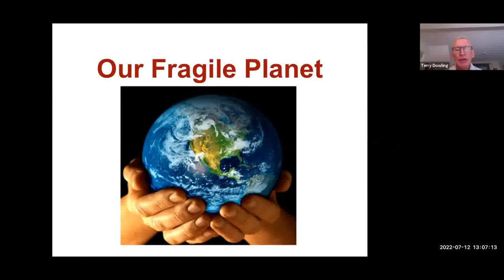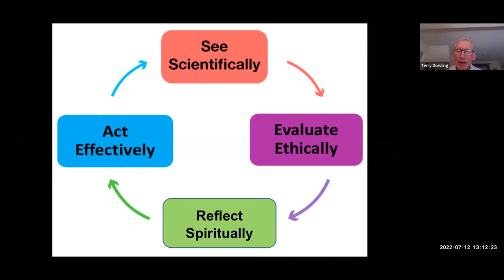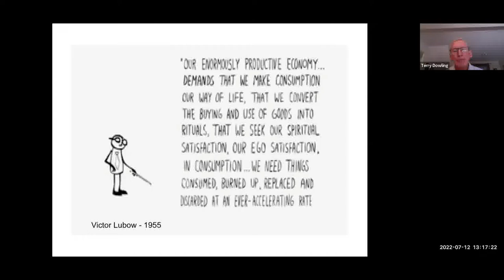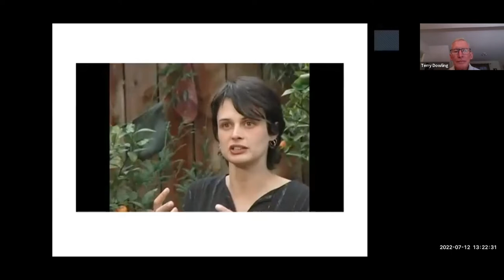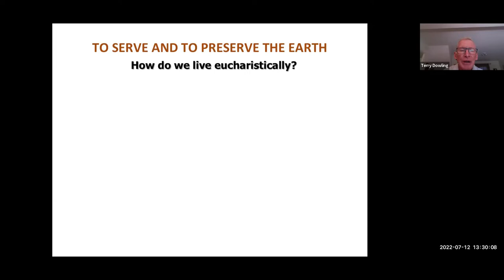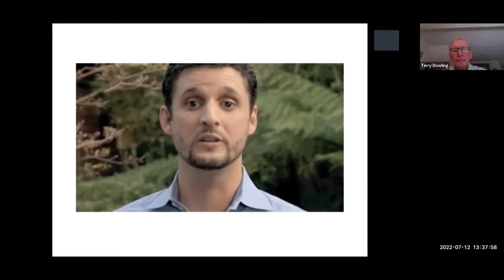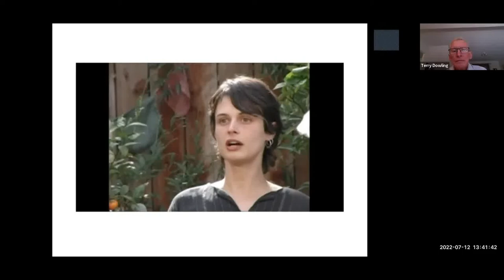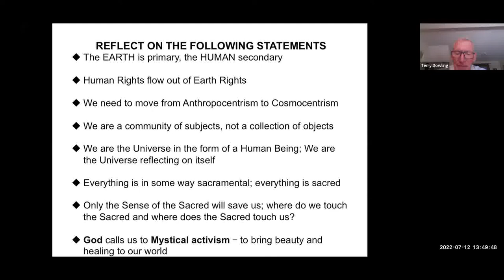5.1 ERI_EZ_Eco-Spirituality_Part2_12 July_2022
Br. Terry Dowling explores Eco-Spirituality from a reflective, heart perspective - Part 2